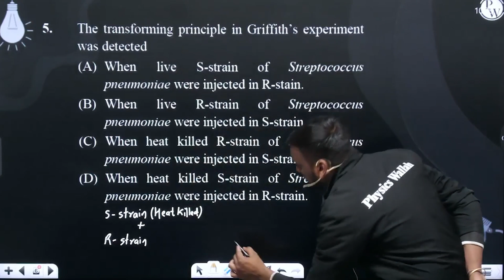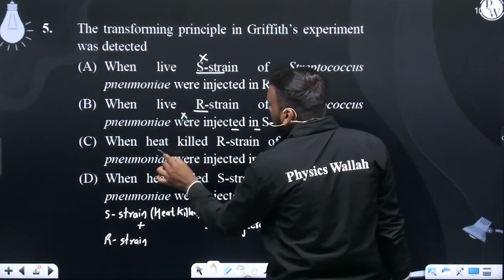The transforming principle in Griffith&rsquo;s experiment was detected....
The transforming principle in Griffith&rsquo;s experiment was detected 📲PW App